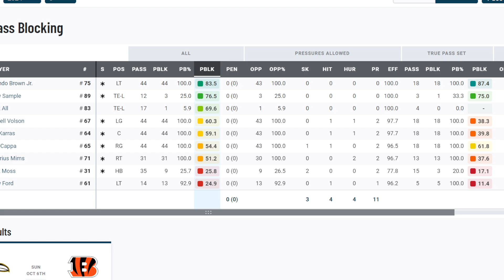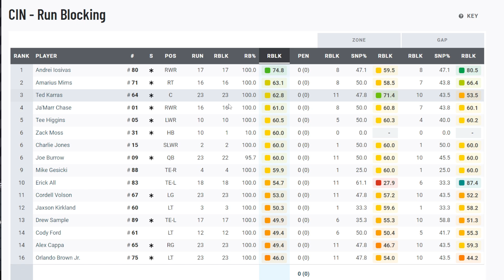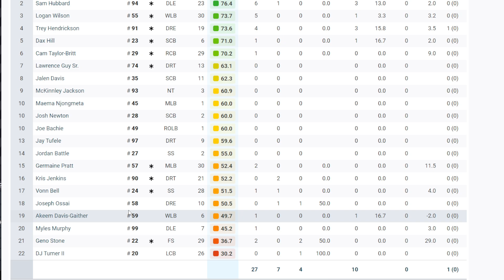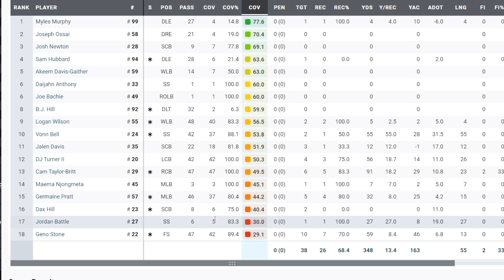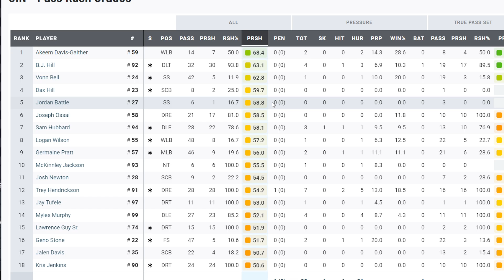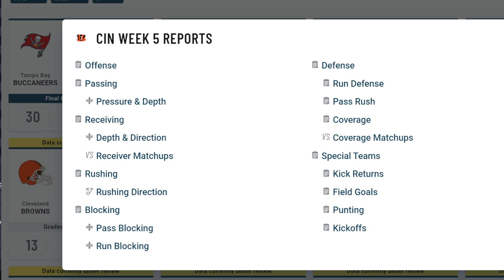BENGALS FAN REACTS TO THE BENGALS GRADES FROM WEEK 5............. THIS IS INTERESTING!!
Members of the channel:
Hellhound